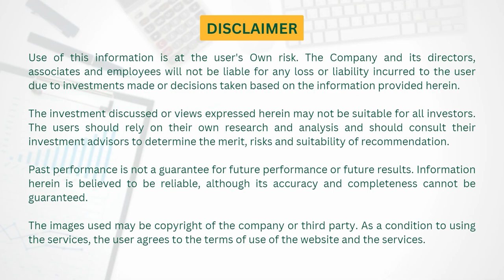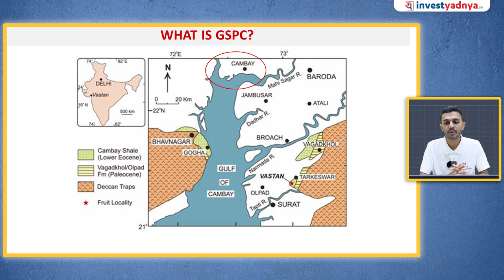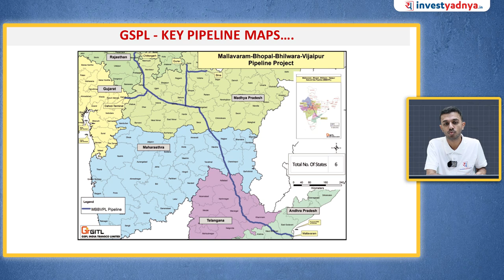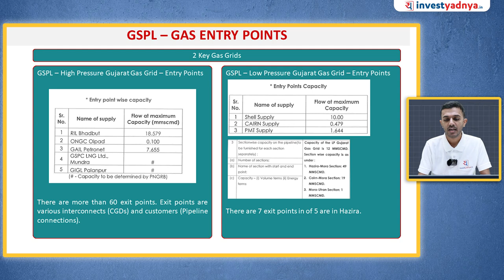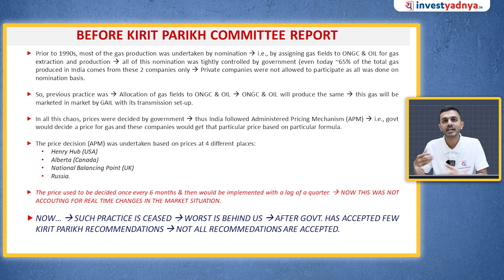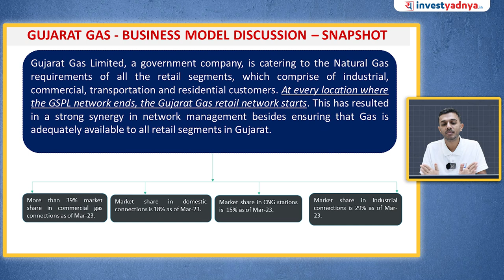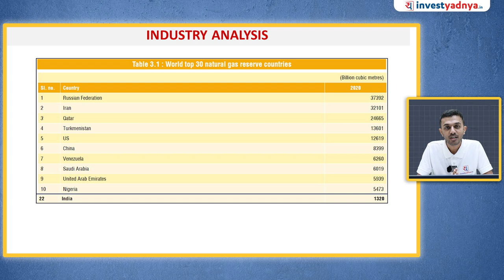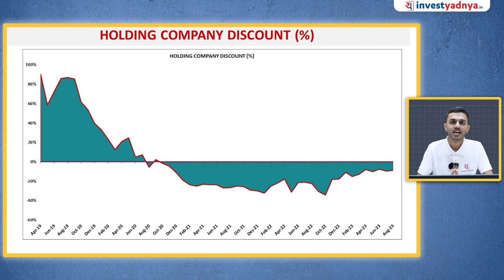Gujarat State Petronet Limited detailed analysis | GSPL share analysis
This video provides a detailed analysis and overview of Gujarat State Petronet Limited (GSPL), one of India's leading natural gas distribution companies.

We will look at GSPL's business model and operations, including its network of pipelines that distribute natural gas to over 400 industrial, commercial and domestic customers across Gujarat.

The analysis covers GSPL's financial performance over the past 5 years, including revenue, profits and operating margins. We examine key metrics like revenue growth rates, operating cash flows and return on equity.

We also study GSPL's shareholding pattern and the role of key stakeholders like GAIL, GSPC and the Gujarat government. An overview of the company's leadership and board of directors is provided.

Challenges and opportunities for GSPL in the evolving natural gas market in India are discussed. The role of GSPL in India's push for a gas-based economy and growth in city gas distribution is analyzed.

Overall, this video aims to provide a comprehensive yet easy to understand analysis of GSPL for investors and stakeholders looking to understand India's natural gas infrastructure sector better.

00:00 Introduction
00:34 Natural gas value chain - How it works?
03:10 Tentative group structure
05:09 What is GSPC?
07:05 GSPL’s holding structure
08:05 Subsidiaries & associates role…
11:04 Key milestones and timeline
13:26 GSPL - Business model DISCUSSION – snapshot
15:01 Consolidated segment wise mix (%)
15:28 GSPL gas grid map
16:17 GSPL – gas entry points
16:59 Tariff to unified tariff structure
19:32 Impact analysis
21:14 Before Kirit Parikh Committee Report
22:52 After Kirit Parikh Committee Report
24:14 GSPL – Standalone Financials
26:30 Gujarat Gas - Business Model
29:54 Gujarat Gas – Financial Statements
32:44 Industry Analysis
37:08 CNG Stations List By States
37:27 Industry – analysis (As per IBEF)
38:19 USA natural gas pipeline network
38:54 Holding company discount (%)

1. Neither Research Analyst nor the entity nor his associates or relatives have any financial interest in the subject Company;
2. Neither Research Analyst nor the entity nor its associates or relatives have actual / beneficial ownership of one per cent or more securities of the subject Company, at the end of the month immediately preceding the date of publication of the research report or date of public appearance;
3. Neither Research Analyst nor the entity nor its associates or his relatives have any other material conflict of interest at the time of publication of the research report or at the time of public appearance.
1. The Research Entity and its associates have not received compensation from the subject company in the past twelve months.
2. The subject company is not or was not a client during the twelve months preceding the date of recommendation.